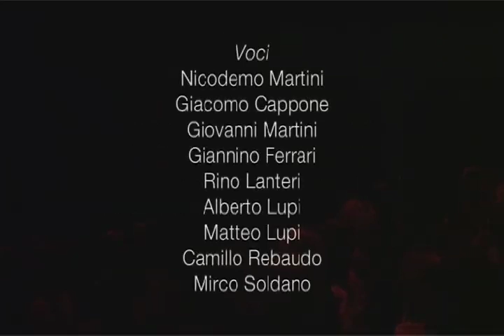Compagnia Sacco di Ceriana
Polifonie sacre e profane della Liguria.
Voci: Nicodemo Martini, Giacomo Cappone, Giovanni Martini, Giannino Ferrari, Rino Lanteri, Alberto Lupi, Matteo Lupi, Camillo Rebaudo, Mirco Soldano
Immagine: Pierre-Yves Borgeaud
05/2009